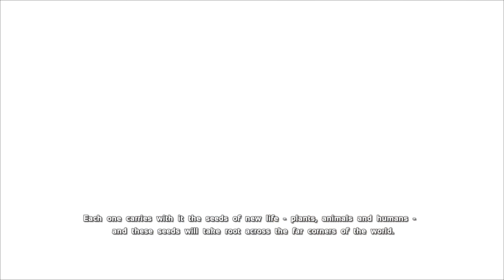I Created a Gigantic Mek to Defeat ARKs Toughest Boss! - ARK Survival Evolved [E132]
W/ SYNTAC

The Cluster Series is a Syntac Adventure spanning every Ark Survival Evolved Map. In this series Syntac will tame, breed and mutate any creature he can get his hands on while also building automatic farms, creature museums and fighting every boss from the Overseer to the King Titan!